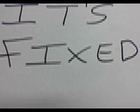40 minute rmx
I was bet that I couldn't viably make a song sound different in less than an hour given only the vocal to work with .I personally dont think it's half bad considering the short time .
Apologies to Ryan Leslie, whose work I admire. Yes, Diamond girl was fine as it was and this is by no means an attempt to re-invent the wheel however when someone doubts your ability and puts up some cash for the privelege  you gotta go for it . This video and it's timestamp serves as proof!

 cheers for the beers!!

DJ MARKONI ..£30.. GIMME MY MUTHAF*CKIN MONEY